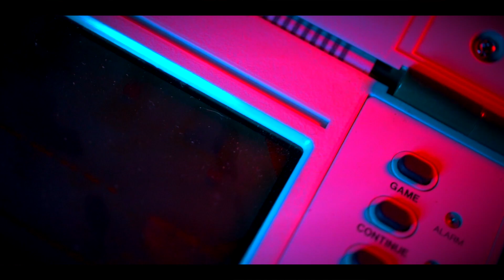Dando NEWS en mi CUMPLE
Arrancamos la semana con noticias del último Splatfest de Splatoon, un nuevo juego de Pokémon desarrollado por Tencent, nuevos detalles de Death Stranding desde Pokémon y más BRCDEvg NEWS con Adro.

Sigue a @BRCDEvg para más contenido